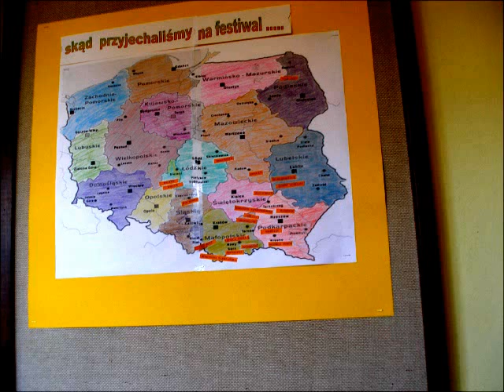Marek Dera Wiejskie dożynki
Marek Dera Wiejskie dożynki muz. Marek Dera Utwór pochodzi z płyty Marek Dera Projekty, projekty cz. 3